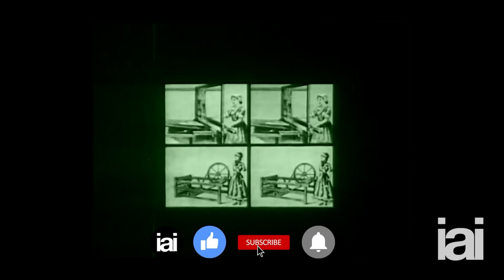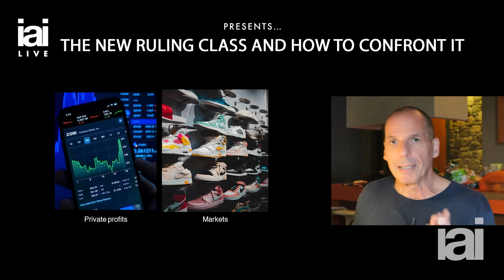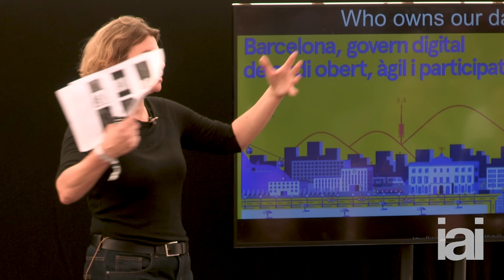Should we save capitalism? | Slavoj Žižek, Paul Krugman, Yanis Varoufakis, Shoshana Zuboff, and more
Leading economists and philosophers discuss in depth the downfall of capitalism and its implications for our social reality.

Featuring: Slavoj Žižek, Paul Krugman, Joseph Stiglitz, Shoshana Zuboff, @yanisvaroufakis, @MarianaMazzucato , Deirdre McCloskey and Guy Standing.

00:00 | Introduction
00:31 | Paul Krugman
04:07 | Guy Standing
07:01 | Joseph Stiglitz
11:03 | Deirdre McCloskey
14:42 | Shoshana Zuboff
17:06 | Yanis Varoufakis
20:20 | Mariana Mazzucato
23:44 | Slavoj Žižek